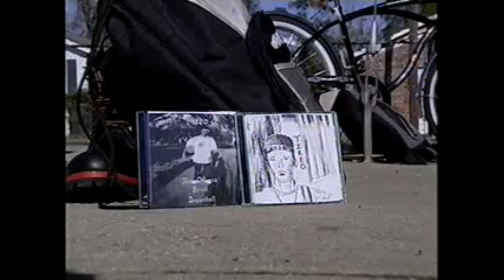(Jacoby),,,Tireo's Best Friend From New Orleans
JACOBY Is Tireo's Best Friend From New Orleans,,,Together We Created Our Own Streetball Team  Called NOSB Which Stands 4 New Orleans Streetballers & The Success Of The Tape Lead Us 2 The Channel 4 News Interview Which Boosted Our Sales,,,,Jacoby Is A Talented Rap artist As well As a Talented Basketball Player,,,,Tireo & Jacoby Ruled The Basketball Court Of Hardin Park,,,,,Jacoby & Tireo Have Albums That They Are Working On Together
Buy Tireo's Classic Spiritual Rap Album Da devil Trying 2 Kill Me on cdbaby.com itunes & googleplay & spotify & tidal & amazon.com & & other music websites,,,,,